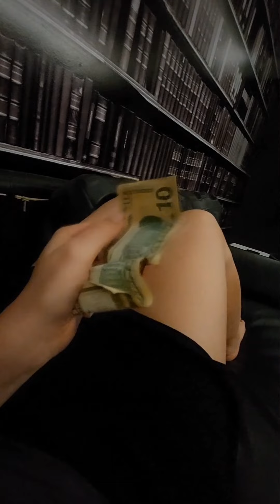Panama-Island Survival: Erste Touren mit der Gruppe in Panama City und zum Volk der Embera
In zwei Tagen werden wir auf die Insel gebracht. Bis dahin haben wir aber noch Zeit uns kennen zu lernen. Das geht am Besten, wenn wir etwas zusammen utnernehmen.

Wir besuchen den "Stadtwald" von Panama City, sehen faszinierende Pflanzen und Tiere, u.a. einen Nasenbären. Am nächsten tag fahren wir mit dem Einbaum in den Chagres-Nationalpark, laufen durch den Wald,  schwimmen hinter einen Wasserfall und besuchen das indigene Dorf der Embera. Ich merke, dass die Gruppe harmoniert. Wir stecken voll mit Abenteuerlust und Neugier. Da kann doch auf der Insel eigentlich nichts mehr schief gehen, oder?

Ich lasse mich für 10 Tage zusammen mit einer Gruppe, die ich noch nicht kenne, auf einer tropischen Insel in Panama aussetzen. Wir werden von Experten trainiert und lernen alles, was uns beim Überleben auf der Insel hilft. Anschließend sind wir als Gruppe auf uns gestellt und müssen unter Beweis stellen, dass wir in der Lage sind zu überleben. Unsere Gruppe besteht aus 16 Personen- etwas mehr als erwartet. Das kann Vor- und Nachteile haben. Wir haben keine Ahnung, was auf uns zukommt. Aber es wird eine der intensivsten Erfahrungen unseres Lebens werden.

Dieses Video ist ein Zusammenschnitt bereits veröffentlichter Instagram-Stories und wurde im Hochformat aufgenommen. Es enthält weitere (bisher auf Instagram unveröffentlichte) Szenen.

Meine Ausrüstung*

Messer (ein Geschenk von Sabrina Outdoor)
Rucksack Osprey 36l
GoPro HERO8 Black Bundle
Taschenlampe Fenix LD22

*Als Amazon-Partnerin verdiene ich an qualifizierten Verkäufen.